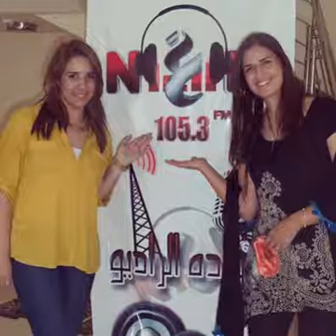Rula Zaki in radio interview on Nagham FM - 27 / 9 / 2014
Rula Zaki in radio interview on Nagham FM